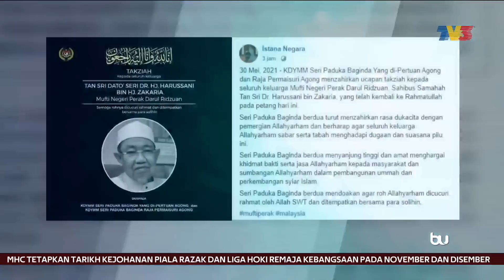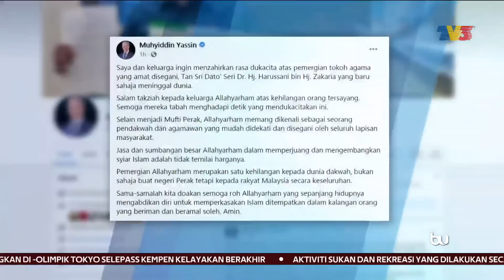AL-FATIHAH | Jenazah Tan Sri Harussani Zakaria Selamat Dikebumikan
Negara kehilangan seorang lagi agamawan yang banyak menyumbangkan jasa dalam pembangunan islam, khususnya di negeri Perak.

Jenazah Mufti Perak Allahyarham Tan Sri Harussani Zakaria, 82 tahun, selamat dikebumikan di Tanah Perkuburan Islam Kampung Rapat Jaya, di Ipoh jam 6.30 petang tadi.